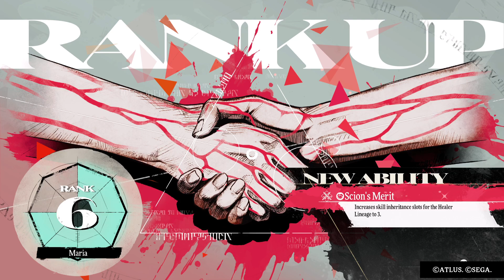Metaphor: ReFantazio - Maria Bond Rank 6